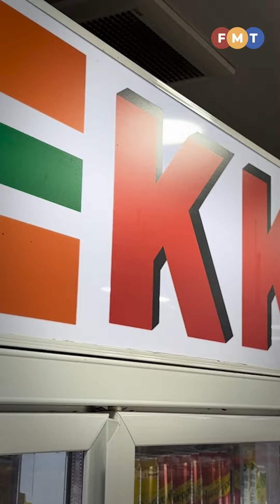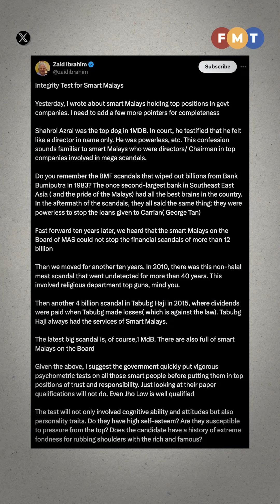Newsbytes: March 28, 2024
A highlight of our top stories for the day. This is FMT Newsbytes.